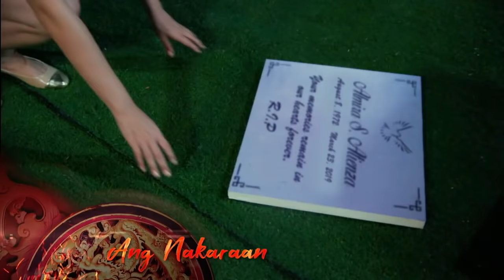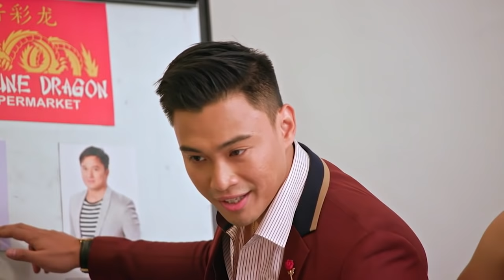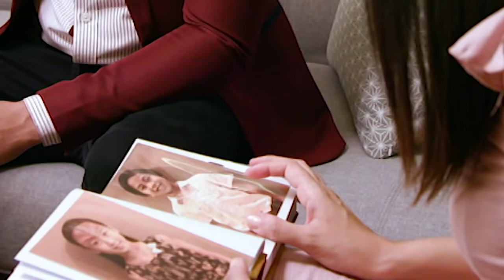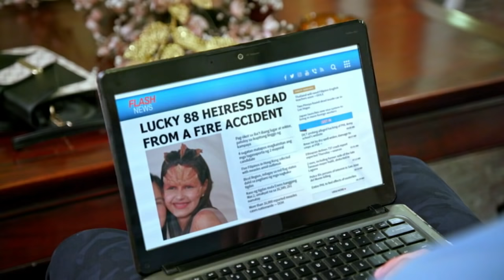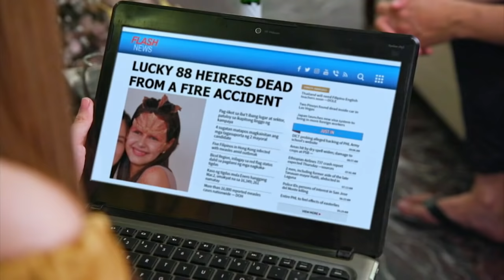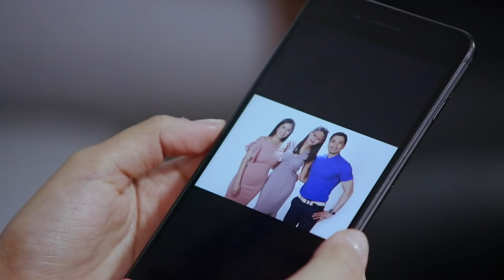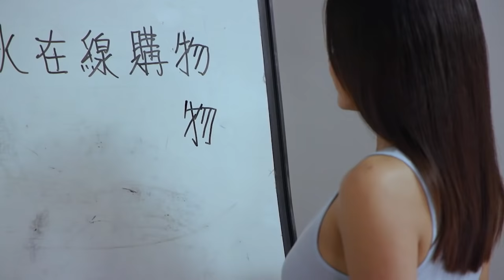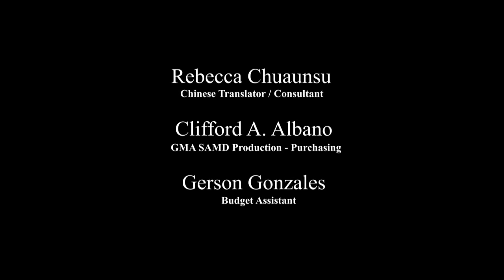Dragon Lady: Full Episode 32